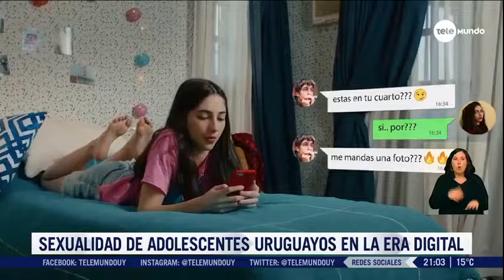Sexting, acoso, pornografía y falta de información la sexual 3